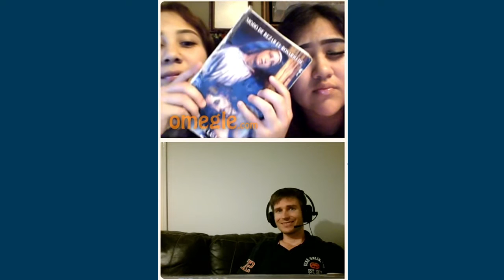Did these 3 just have a change of heart?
This witnessing clip is incredible. There's two ladies, but they are also on the phone to someone else at the same time. After the man on the phone does a bit of mocking, in the conversation all 3 appear to have a change of heart.